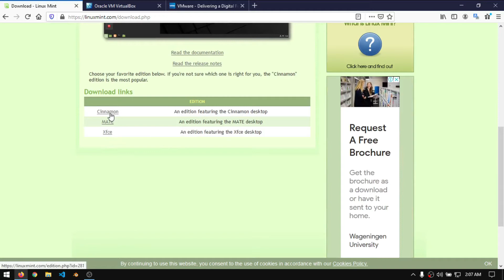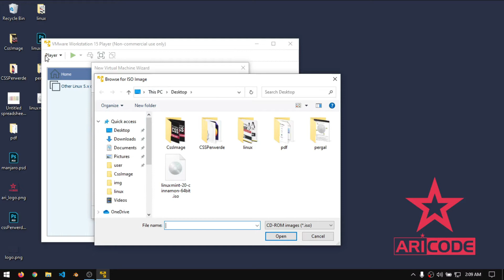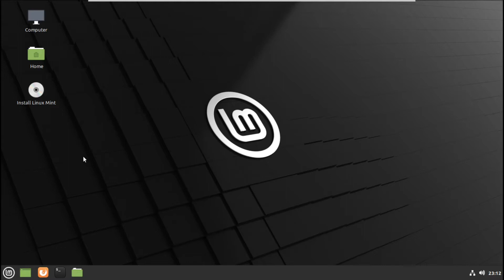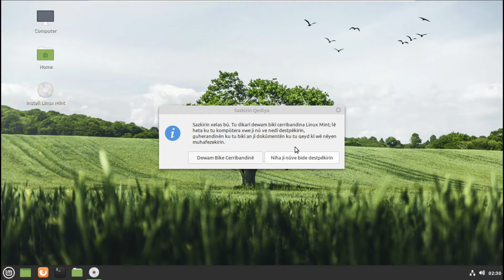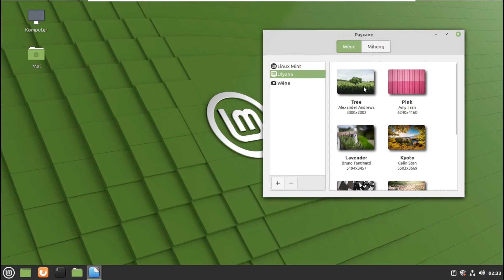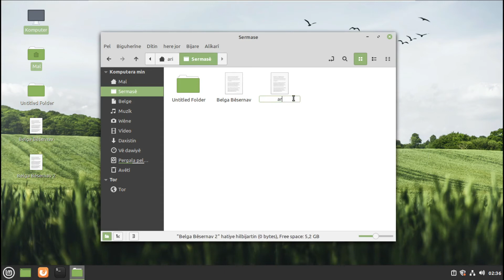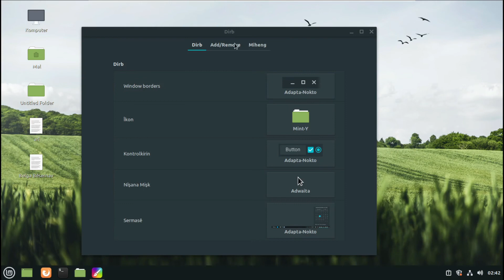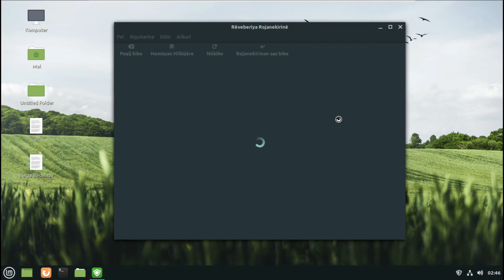Sazkirina Linux Mint | Perwerdeya Linux Bi Kurdî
Sazkirina Linux Mint | Perwerde ya Linux Bi Kurdî

Install Linux Mint ...